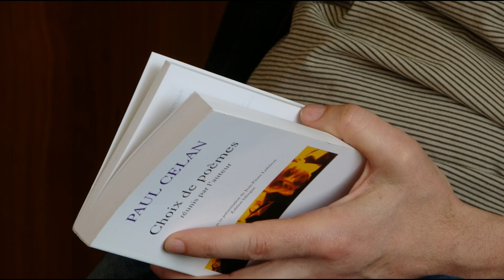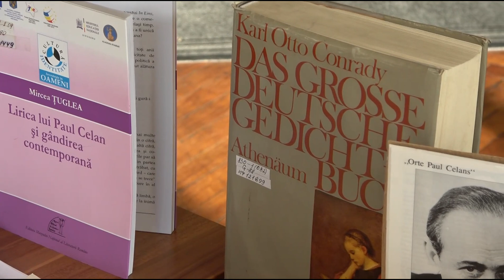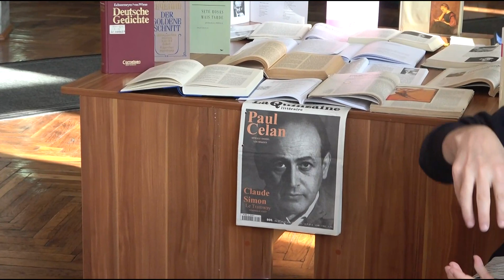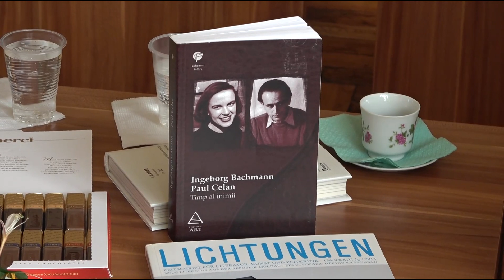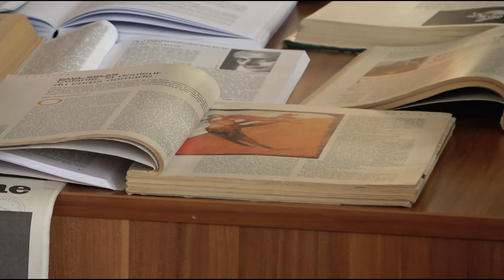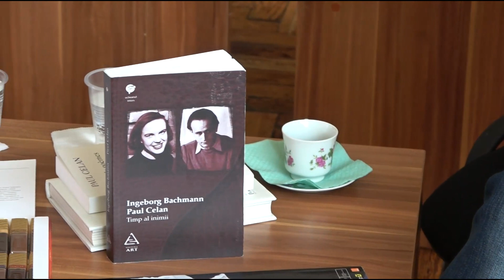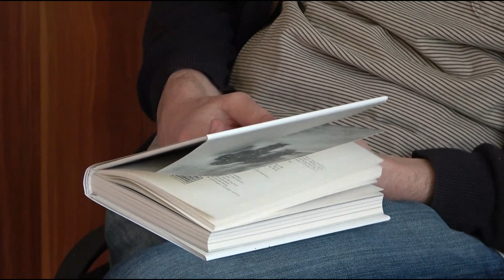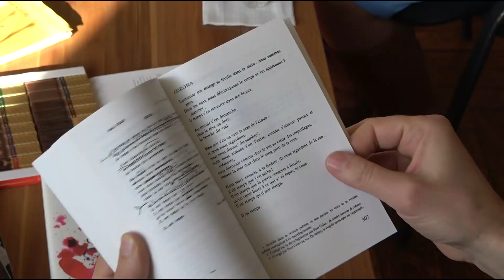Clubul „LITERARIA". „Muza tragică a lui Paul Celan într-o zi însorită de noiembrie"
În ziua de 23 noiembrie 2020, exact la un centenar de la nașterea poetului, traducătorului și eseistului evreu de origine română Paul CELAN, la Biblioteca Națională a Republicii Moldova a avut loc discuția de comemorare a vieții și creației acestuia. Scriitorul și publicistul Emilian Galaicu-Păun și specialistul superior al secției Literaturile lumii BNRM Lidia Starașciuc au reflectat asupra biografiei și operei marelui literat Paul Celan, născut Ancel.

Un adevărat omagiu, adus de un poet altui poet, poate fi doar o poezie bună. Emilian Galaicu-Păun i-a dedicat lui Celan un roman și mai multe versuri, în care se întâmplă întâlniri imaginare ale poetului cu personalități contemporane lui, cu afinități sufletești, sau cu destine tragice. Or, tragismul a marcat viața și opera acestei figuri emblematice pentru poezia secolului XX, în special pentru poezia germană, în care Celan a creat preponderent. De remarcat, că poetul a realizat și unele adaptări în limba română, pe care o stăpânea perfect, la fel, a folosit în activitate limba franceză, dat fiind că a doua parte a vieții sale a locuit și a muncit la Paris.
„Celan a fost vaccinul meu împotriva pateticii” – a mărturisit Emilian, referindu-se la influiența exercitată de marele simbolist asupra formării sale. În creație Celan a renunțat la sublimul, pe care se axa tradițional poezia germană, și a îndrăznit să exploreze orizonturi neatinse ale limbii germane. Acesta era un suflul nou, adus de Celan în literatura germană postbelică. Interlocutorii au relevat multe lucruri interesante despre Celan. Dar, mai bine urmăriți înregistrarea, în care vă așteaptă revelația atingerii de opera și viața marelui poet, dar și întâlnirea cu poezia talentată a lui Emilian Galaicu-Păun în lectura autorului. Vizionare plăcută!